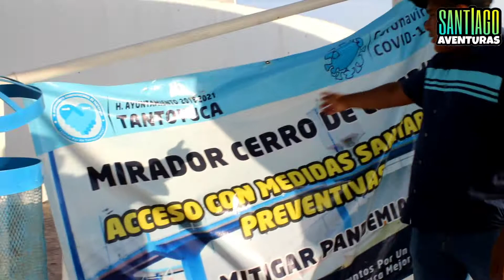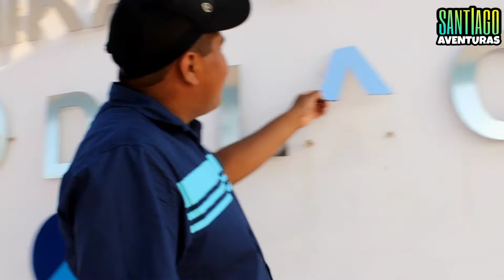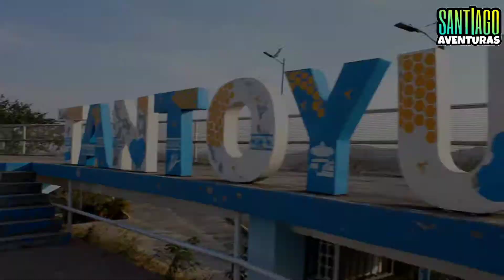visite el FAMOSO mirador cerro de la Cruz😱corre mucho viento🍃💨